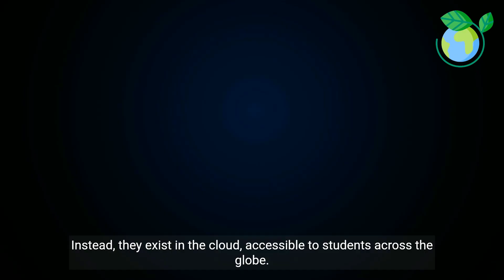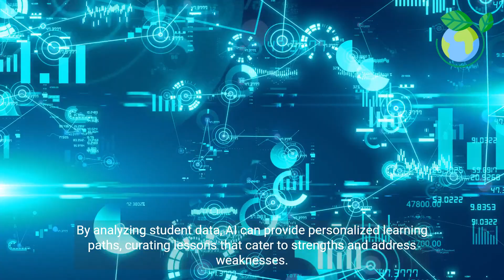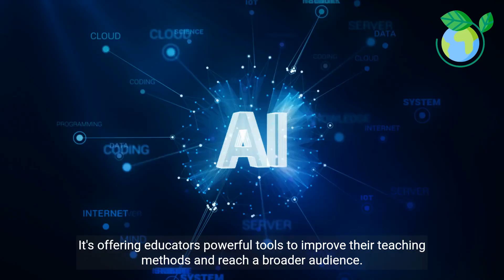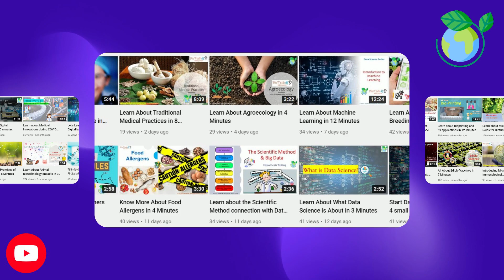The Transformative Power of AI in Education (5 Minutes)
Artificial Intelligence (AI) has the potential to revolutionize education by transforming the way students learn and teachers teach. AI technologies can personalize and enhance the learning experience, making it more engaging and effective. AI-powered educational tools and platforms can adapt to individual student needs, providing personalized recommendations, feedback, and support. These tools can analyze vast amounts of data to identify patterns and trends, helping educators understand student progress and tailor instruction accordingly. AI can also automate administrative tasks, freeing up teachers' time to focus on individualized instruction and student support. Furthermore, AI can facilitate accessibility by providing accommodations for students with special needs. While AI in education is still in its early stages, it holds great promise for improving learning outcomes and creating more inclusive and engaging educational experiences for students of all backgrounds and abilities.